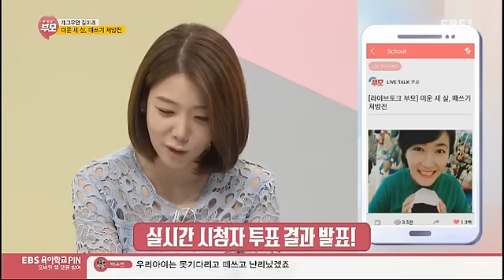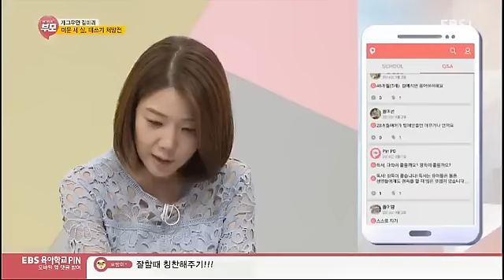라이브 토크 부모 - 처음으로 고집이 생긴 아이, 훈육이 필요할까묘?_#003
처음으로 고집이 생긴 아이, 훈육이 필요할까묘?,

개그우먼 김미려씨가 그녀의 만2세 자녀의 떼쓰기에 대해 상담한다.

시청자 모바일 참여. 실시간 양방향 방송!

세상의 부모와 함께 하는 살아 있는 토크, LIVE TALK 부모!
실시간 참여로 짜릿한 생방송을 경험해 보세요!
채팅으로, 영상 통화로 방송에 참여하시면 MC와,
세상의 다른 부모들과 함께 이야기 할 수 있습니다!

▶ 월요일 속 터져도 내 자식

▶ 화요일 특강 '부모 필살기'

▶ 수요일 부모 마음 랭킹쇼

다양한 주제로 함께 수다 떨며, 부모의 자리를 돌아보는 시간!
LIVE TALK 부모! 함께해요~